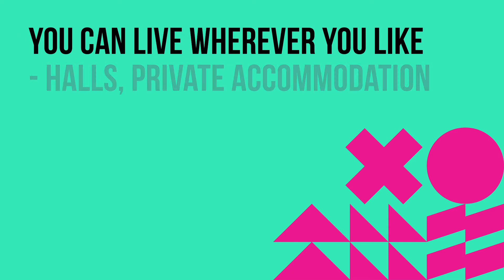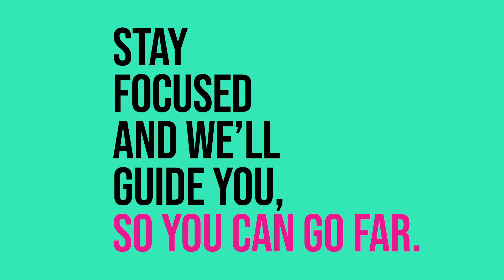University of Cumbria - Do You Have To Live In Halls To Go To University?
At Cumbria you gain more than a degree, you are equipped and empowered to start a career and make a difference.

We are amongst the best in the UK for graduate employment and top in the North West with 96% of our students getting a job or going on to further study within six months of graduating. And 1st in the UK for the quality of our education in the Times Higher Education Impact Rankings 2020.

With five campuses across Carlisle, Ambleside, within the Lake District World Heritage Site, Lancaster and London, we are connected with landscapes, culture and specialist industries that no other university can offer.

We offer degrees across health, sports, social work, teaching, business, law, science, conservation, outdoor studies, arts, creativity, tourism, policing and more. With new courses being developed every year including a vast range of continuous professional development course, degree apprenticeships and foundation degree courses, making the impossible possible for more people.